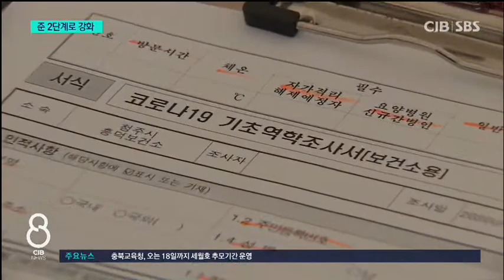* 충북 '준2단계' 격상...진단검사 행정명령 *